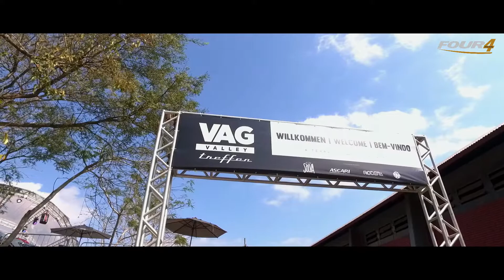VVT 2K18 / Qualidade de Carros / Four4Films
O Vag Valley Treffen é um evento destinado a cultura dos veículos pertencentes ao Grupo Volkswagen. Fazem parte do grupo VAG as marcas: Volkswagen, Audi, Bentley, Bugatti, Seat, Skoda, Porsche e Lamborghini.

Inspirado nos maiores eventos do mundo e da América Latina, Wörthersee e Bumble Gun Treffen, respectivamente, surgiu da necessidade de se fazer um evento similar na Região Sul do País.

Muitos Chamam de BGT do Sul, hoje VVT o evento que fica na cidade de Lajeado / RS é uma qualidade de veículos absurda!
Evento Aconteceu dos dias 7,8,9 de setembro.

Sem Mais Bora pro Vídeo Aperte o Play e APRECIE SEM MODERAÇÃO!